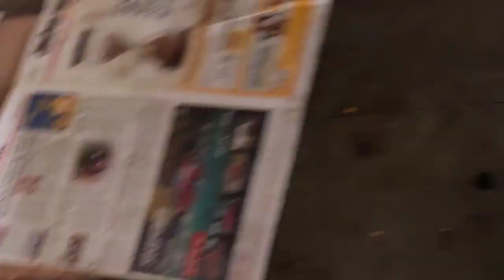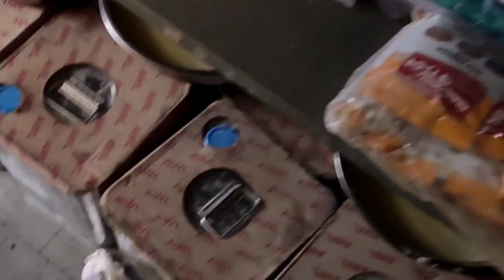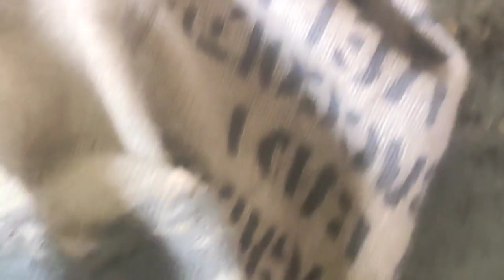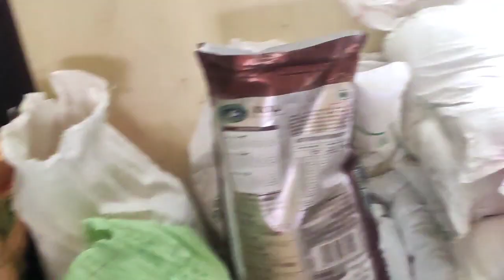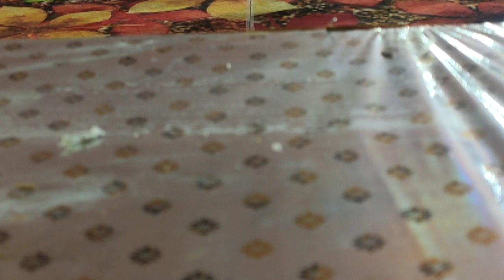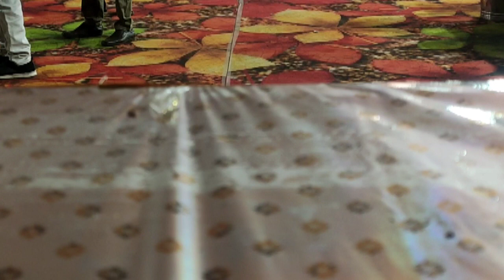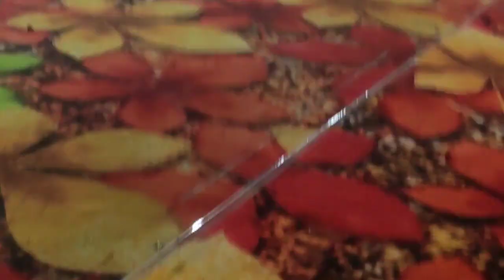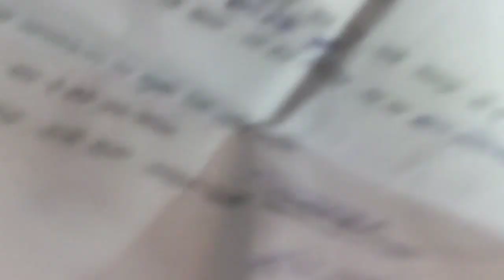mateshwaricatring foodblogger vlog weddingplanner youtube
mateshwaricatring